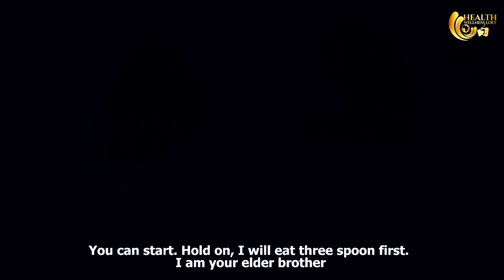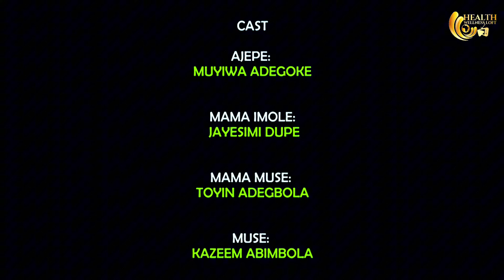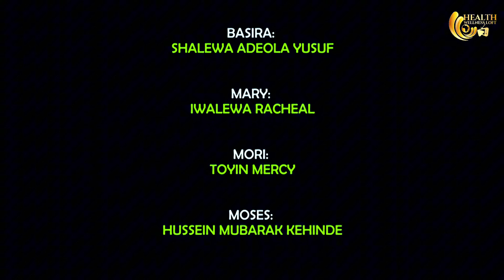ILE OLOROGUN EP 2 Latest Comedy Series 2024 Temitope Iledo | Ozain | JiganbabaOja | Mummy GO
Join me on an exciting journey through Ile Olorogun EP 2: Laugh Out Loud Moments You Can't Miss! This latest installment in our comedy series is packed with side-splitting humor and unforgettable scenes featuring Temitope Iledo, Ozain, Londoner, and Mummy GO. Get ready to laugh and be entertained as we share what we've been up to recently in this epic 2024 episode.

Experience the best of Nigerian movies and African comedy in this must-watch series. From hilarious misunderstandings to laugh-out-loud moments, this episode has it all. Don't miss out on the fun and excitement that Ile Olorogun brings!

CHAPTERS:
00:00 - Intro
08:37 - Bo Burnham’s “Problematic” Song
11:28 - Bo Burnham’s “Problematic” Song (Part 2)
17:37 - Bo Burnham’s “Problematic” Song (Part 3)